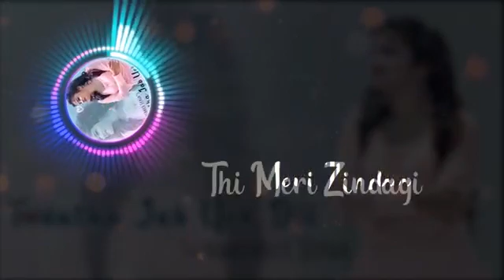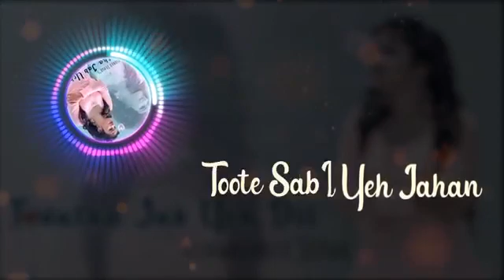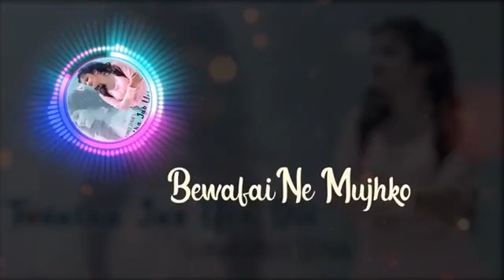new horizons and soing juban nathela